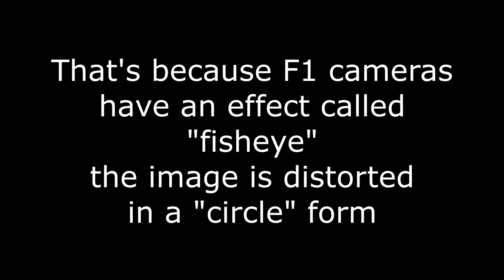Camera Mod with a fisheye effect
A lot of people said to me that my mod is far from being realistic, because all they see is that the mirrors are not at the same place, tyres looks bigger, steering wheel looks far from the driver, sidepods looks weird etc etc. But when you do a direct comparaison, my mod is doing a good job.
Most of people don't know that F1 camera have an effect called "fisheye" that distort the image in a circle form (like a video on a gopro for example) and it's not present in the default game. That's why some details are far from being realistic.
But I found a solution (a quite complicated solution tho) that fix this issue.